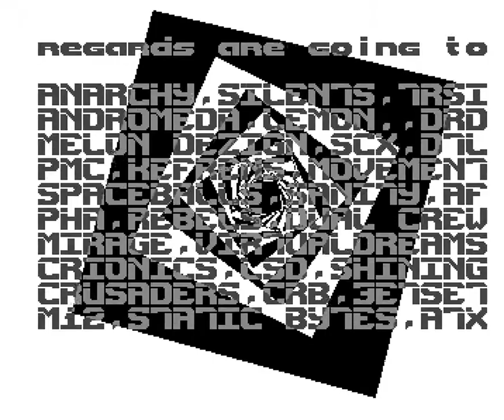118 Alcatraz Cebit93 Intro 1993, Intro 60kb, Ocs 1080p@50fps